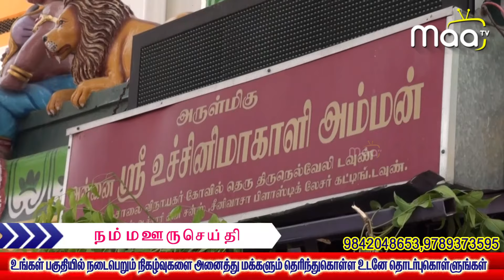ஸ்ரீ உச்சினிமாகாளி அம்மன் திருக்கோவில்லில் ஆடி மாத திருவிழா